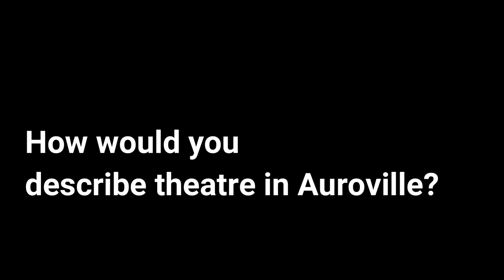Comedy in Auroville presents - Auroville Improv Theatre Group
Meeting at Bharat Nivas where Emanuel and Elke talk about Auroville Improv Theatre Group.